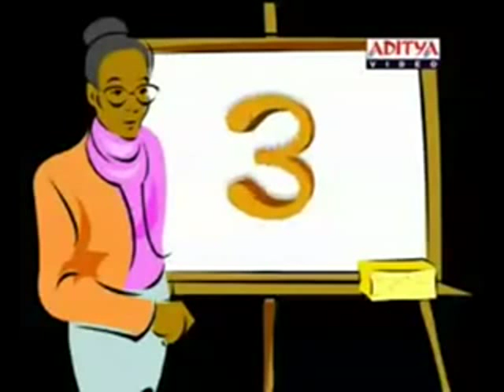gudi gudi gunjam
telugu poem